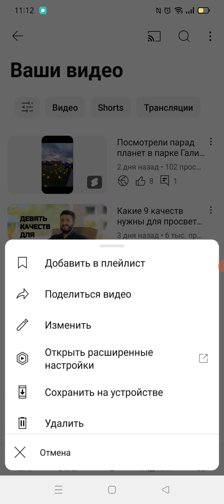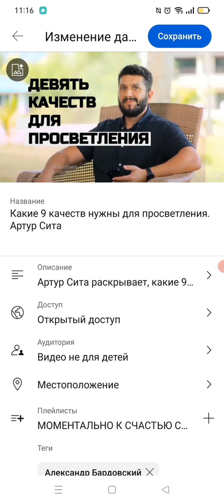Как создать тайм-коды с телефона. Youtube. Делим видеоролик на главы